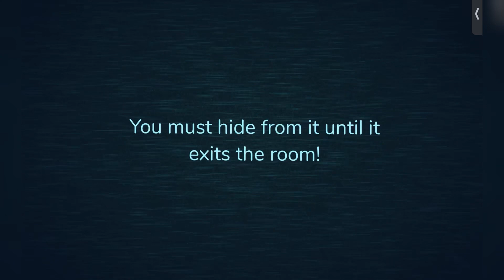When figure glitches (roblox doors)